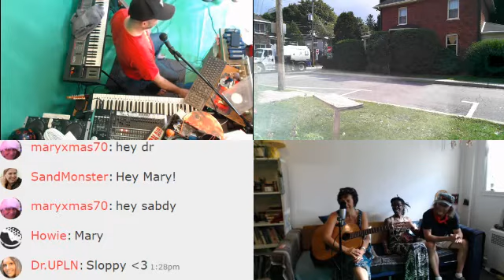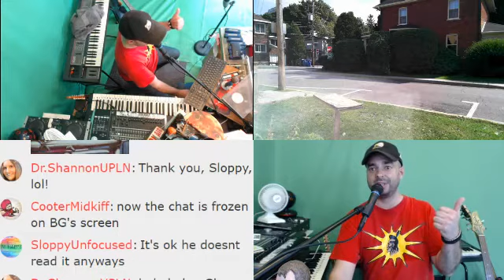Sept 20, 2016 Bass Mum Special LIVE on A Bass Guy Show